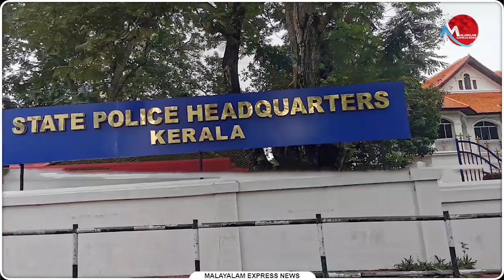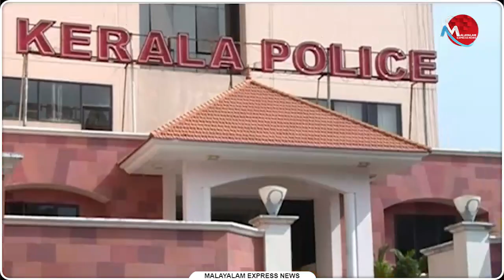മുഖ്യമന്ത്രിയുടെ ഉപദേശം കാറ്റിൽ പറന്നു : പോലീസ് പ്രതികളാകുന്നു ; ശിക്ഷയുമില്ല | News Updates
മുഖ്യമന്ത്രിയുടെ ഉപദേശം കാറ്റിൽ പറന്നു : പോലീസ് പ്രതികളാകുന്നു ; ശിക്ഷയുമില്ല

Tag-Generator-Youtube-malayalam news-global